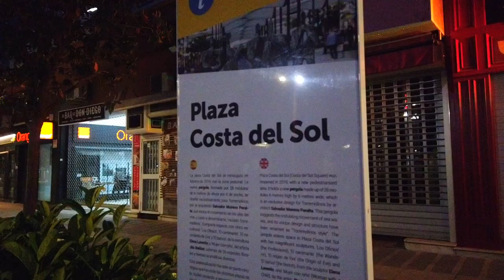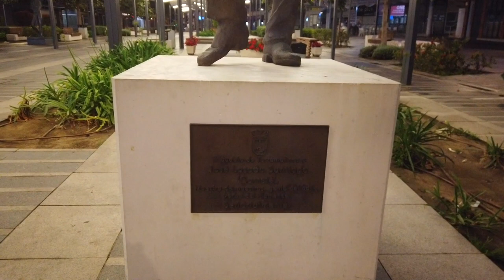Torremolinos Morning Sunrise Walking Tour to the Beach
Torremolinos is a municipality in Andalusia, southern Spain, west of Málaga. A poor fishing village before the growth in tourism began in the late 1950s, Torremolinos was the first of the Costa del Sol resorts to be developed and is still the most popular in the region. Join me as I walk from Torremolinos toen centre to the beach for a stunning sunrise.

📹 CHAPTERS
00:00 Intro

I post a new video Friday 6pm as well as bonus walking tours on Sunday at 6pm